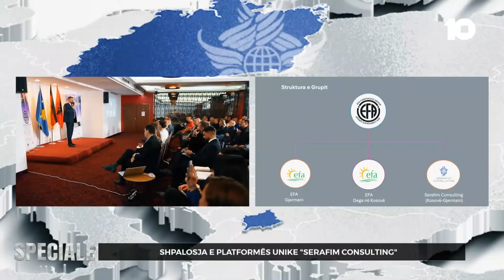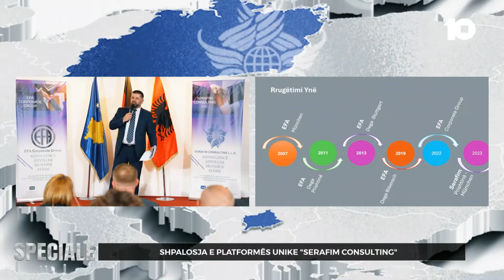Shteti gjerman i dha çmimin prestigjioz si kompania më e mirë /Neziri nga Serafim Consulting